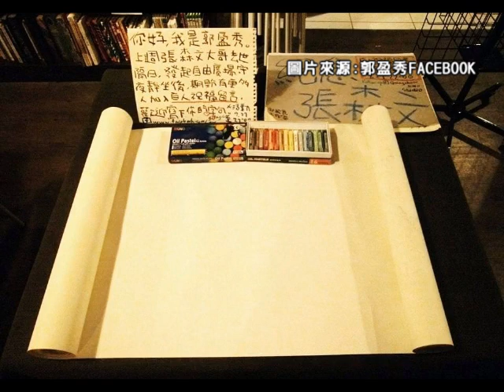2013.09.19 中秋夜紀念張森文 民眾現身默哀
苗栗大埔案，苗栗縣政府終在今年（2013）7月18日突襲強拆張藥房的房子，以及部分拆除黃福記、柯成福、朱樹的房舍。強拆滿兩個月後，歷經818公民力量佔領內政部行動，在918傳來不幸的消息：張藥房老闆張森文先生，被發現在水圳溝中溺斃身亡。

中秋前夕傳來張藥房老闆張森文過世，關注大埔案的民眾聽聞消息都感到非常難過。參與反核運動、發起萬人廢核拍照行動的藝術行動者郭盈秀，同時也關注迫遷議題。她聽到張森文大哥過世的消息，決定在919中秋節這天晚上七點，號召民眾用各種方式，用自己的身體現身表達，到自由廣場靜坐抗議。她也準備紙筆，讓大家留下任何字句圖畫，她會將所有留言都帶給張家，表達致意。

郭盈秀說，她聽聞張大哥過世，心中非常的鬱卒。她感覺自己同樣是在這體制中深深的壓迫，她希望大家不要忘記不當的土地徵收導致的迫遷事件，甚至導致了張森文先生的死亡。她說，如果大家忽視遺忘這件不幸的事情，那才是悲劇的開始。

現場來了數十位民眾，席地而坐或是四處走動。郭盈秀帶領民眾捻香祭拜，朝著苗栗大埔的方向，點頭或是雙手合十，並喝酒一巡表達紀念。

靜坐行動持續到隔天（9/20）早上七點。書寫留言行動仍在募集中。